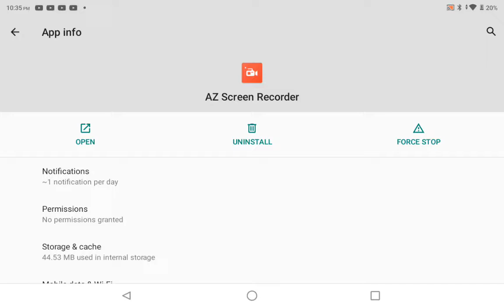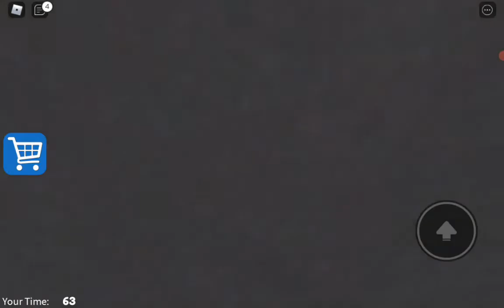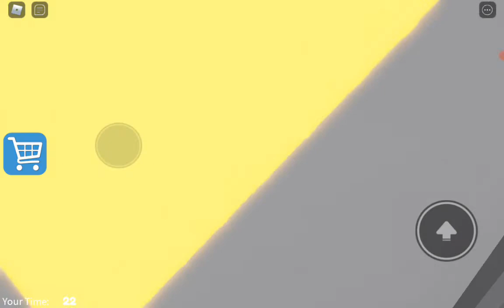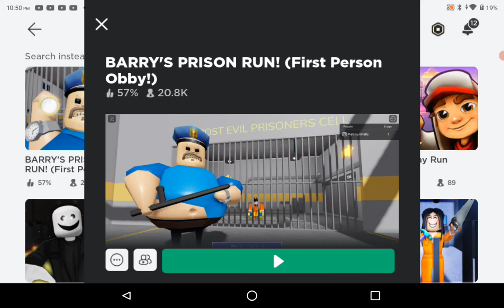barry's prison run! in roblox